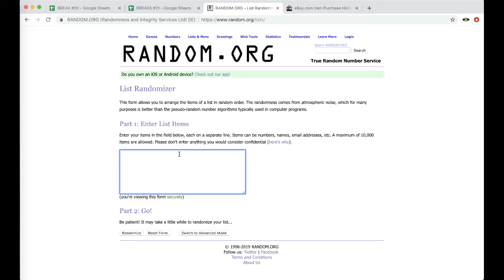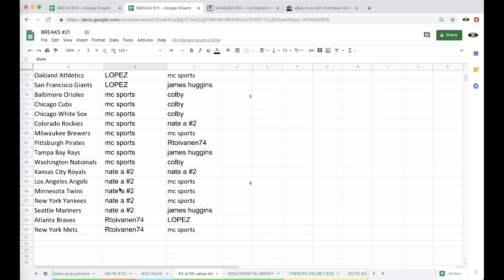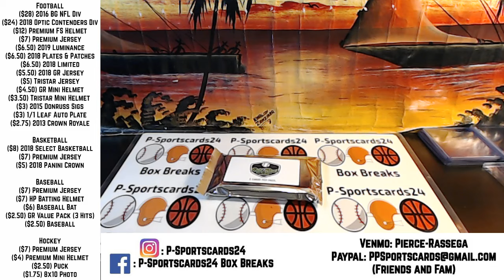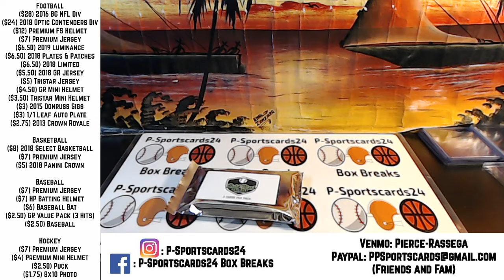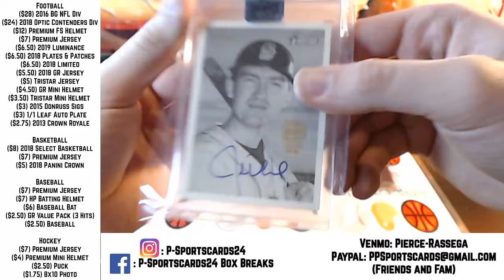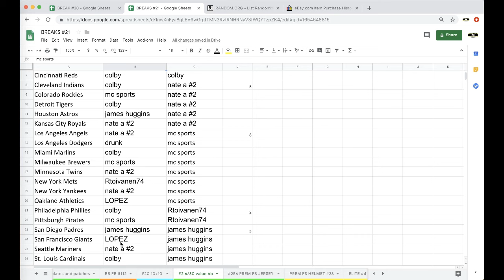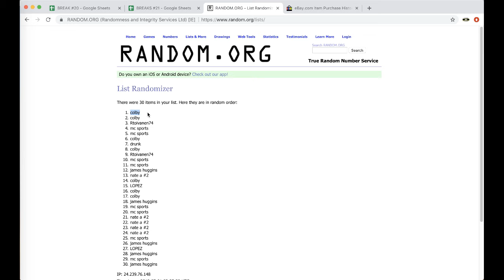BREAK #2 6/30 -2019 GOLD RUSH BASEBALL VALUE PACK LIVE BOX BREKA - 3 HITS